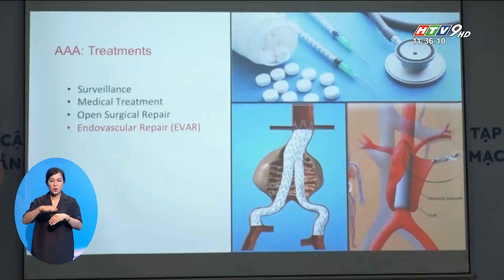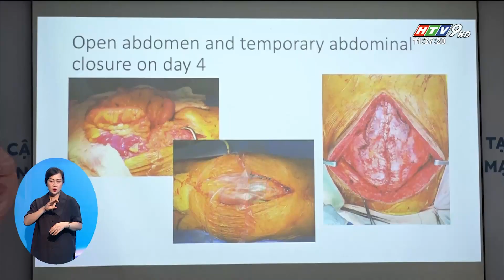BỆNH VIỆN HOÀN MỸ SÀI GÒN CẬP NHẬT ĐIỀU TRỊ BỆNH LÝ ĐỘNG MẠCH CHỦ PHỨC TẠP